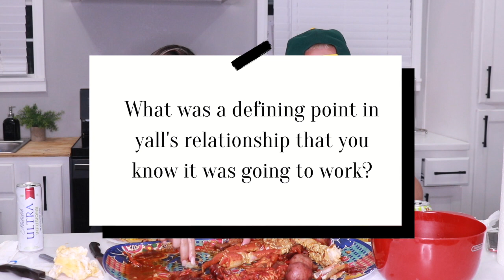SURFING CRAB seafood MUKBANG | young parents | having more kids | future goals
SURFING CRAB seafood MUKBANG questionaire in todays video, we answered yalls questions all about being young parents, having more kids, our careers and our future goals. It's definitely one of my longest videos but lmk how yall like it!